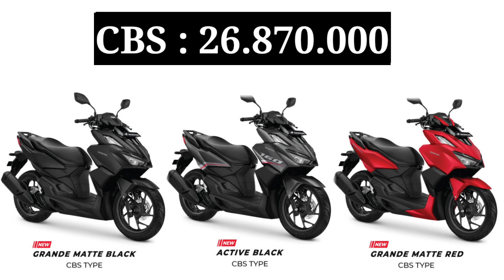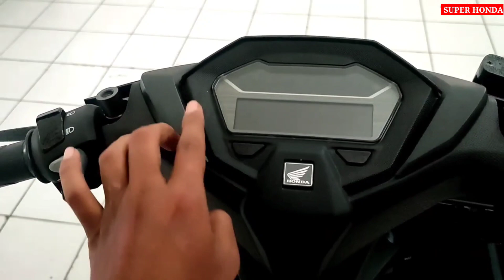SCOOPY 2022 ATAU BEAT 2022 BARU DATANG | PERBANDINGAN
PT Astra Monda Motor saat ini sedang semaksimal mungkin memenuhi indenan konsumen setia motor honda di seluruh indonesia dimana saat ini sedang mengalami krisis chip semikonduktor yang menghambat produksi motor honda termasuk beat 2022 dan Scoopy yang paling banyak indenan.

Nah sebelum datang motor indenan konsumen berikut penjelasan tentang perbandingan Scoopy 2022 dengan beat 2022 dimana keduanya sama sama menggunakan mesin yg sama 110cc PGM-FI berpendingin udara namun ada perbedaan dan peraamaan keduanya.

Perbedaan :
1. Warna
Beat 2022 memiliki 11 warna sedangkan Scoopy 8 warna dengan motif yang berbeda

2.Harga
Harga beat cbs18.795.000 sedangkan Scoopy tertinggi 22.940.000 otr plat G plat K plat H dan plat AD.
Harga bisa berubah kapan aja tanpa pemberitahuan terlebih dahulu.

3.Fitur
Fitur Scoopy dan beat jelas lebih unggul Scoopy karena harga pun lebih mahal Scoopy di bandingkan beat

Persamaan :
Scoopy dan beat semua sama selain dari yang di atas seperti fitur mesin,rangka,kapasitas bahan bakar,  pencahayaan, dll

Kesimpulan
Kedua motor ini beat dengan Scoopy sama sama bagus,ada harga ada merk sesuai kebutuhan temen temen

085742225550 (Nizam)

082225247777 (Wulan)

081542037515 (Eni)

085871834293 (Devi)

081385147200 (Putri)